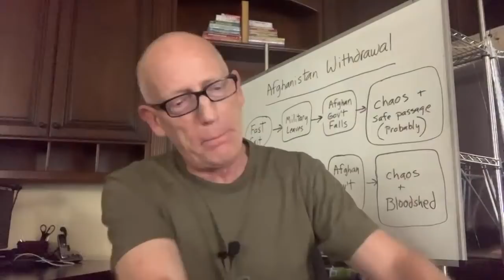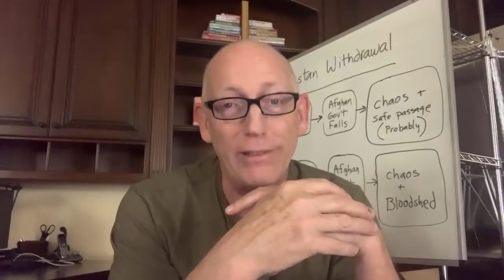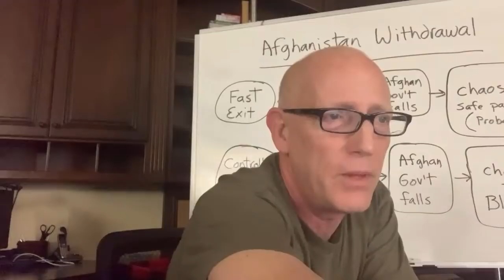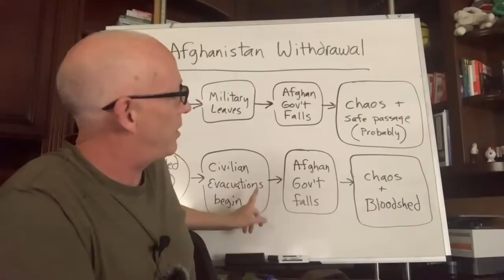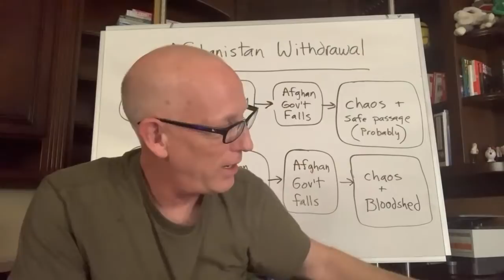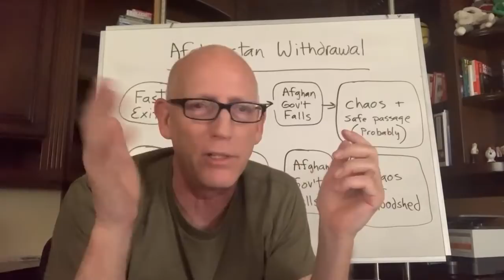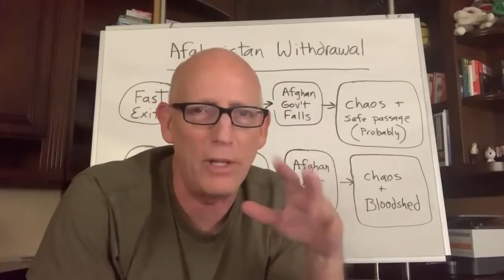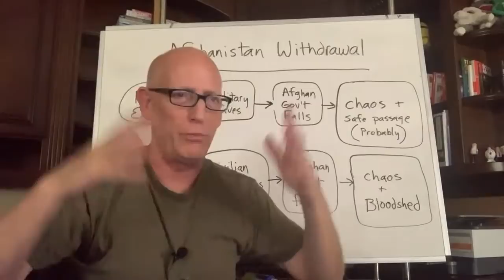Episode 1473 Scott Adams: All the Headlines With Twice the Sipping. Get in Here. Whiteboard Coming.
- Is the cat on the roof...in Delaware?

- Withdrawal decisions psychology

- Democrats don't understand human motivation

- Whiteboard: Afghanistan Withdrawal

- Larry David, Alan Dershowitz grocery store dust-up

- Alabama ICU capacity